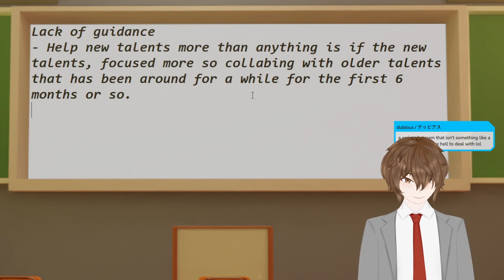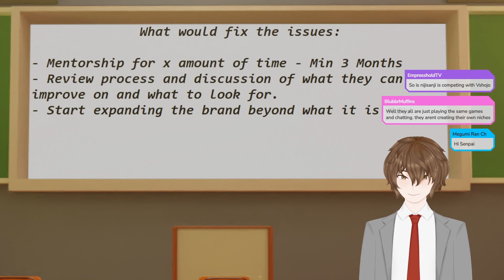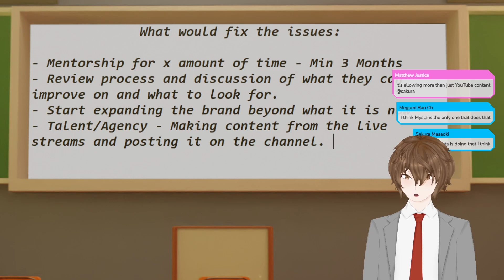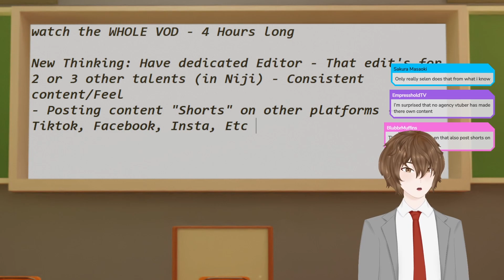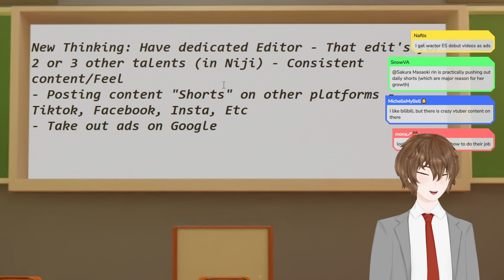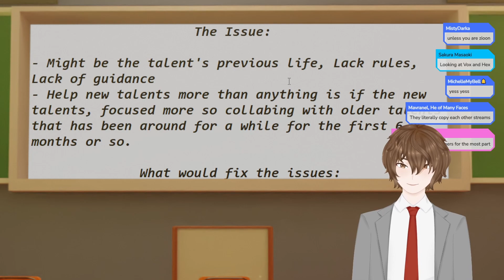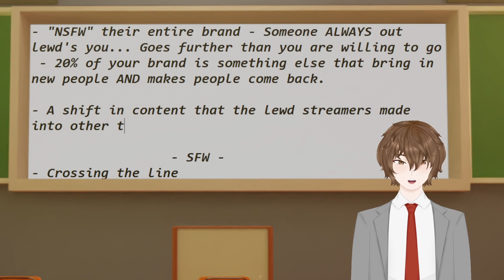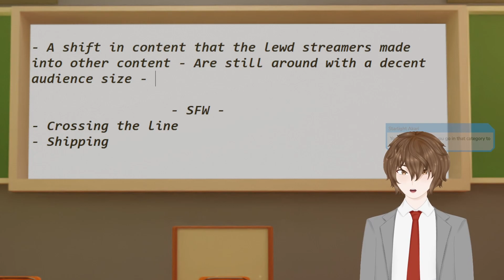Is Nijisanji Falling Apart?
Nijisanji has been in alot of controversy but why? I believe i've found the answer to that. So come with me on this journey as we deep dive on why Nijisanji is falling apart.

VTuber Senpai Links:

📷 Instagram is the place where I post highlights of my streams and my thoughts!

Additional Tags: Vtuber Senpai, Senpai Vtuber, Senpai, Vtuber